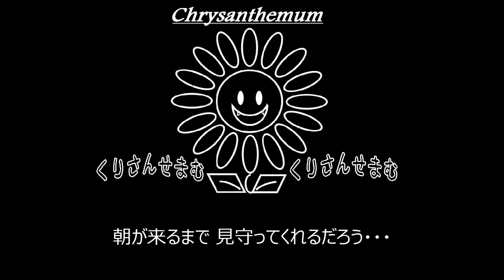【S】SOPHIA「walk」制作してみた。